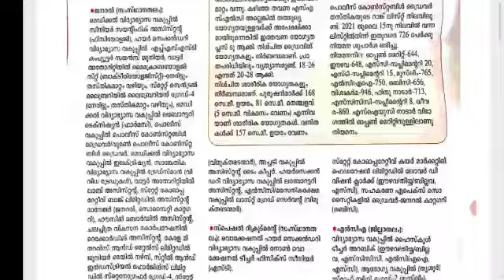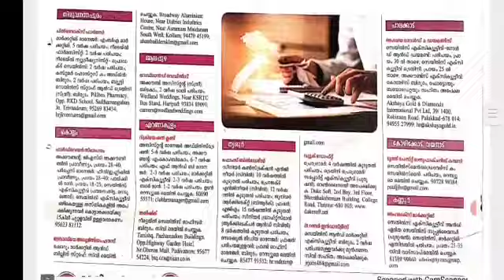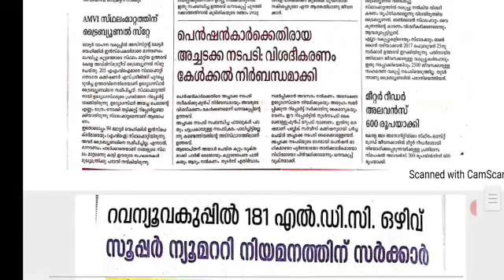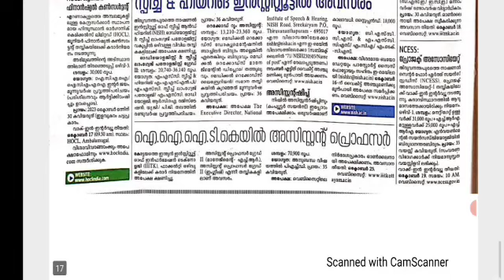ഈ ആഴ്ചയിലെ പ്രധാന തൊഴിൽ വാർത്തകൾ